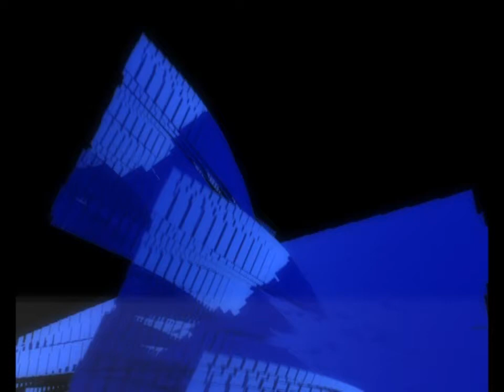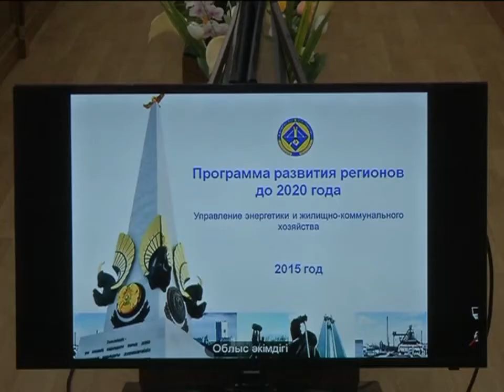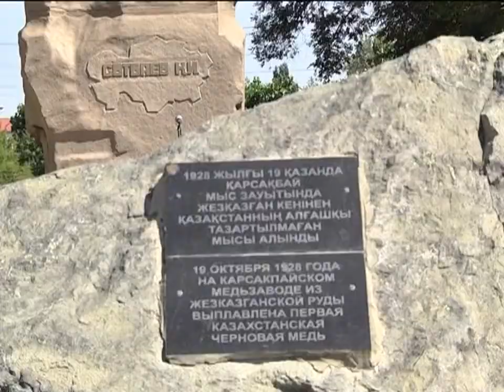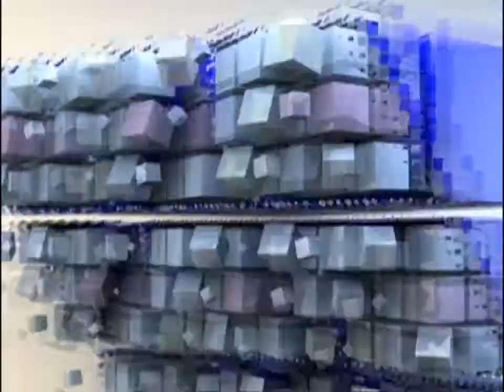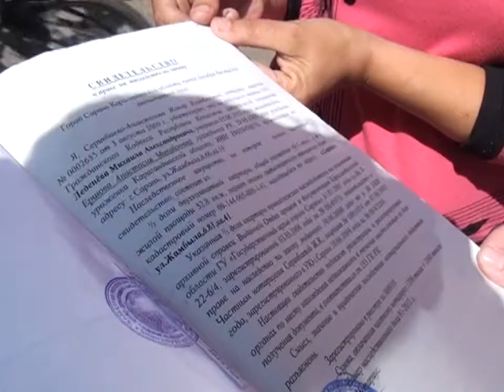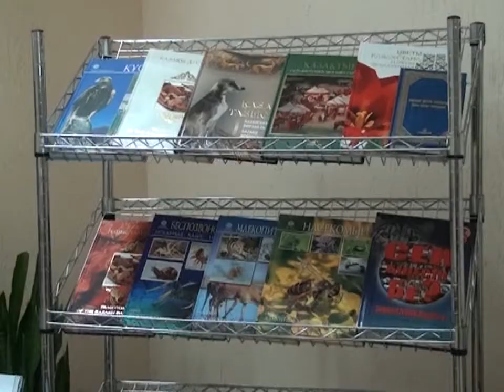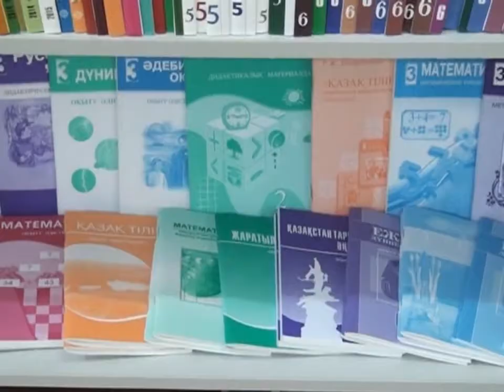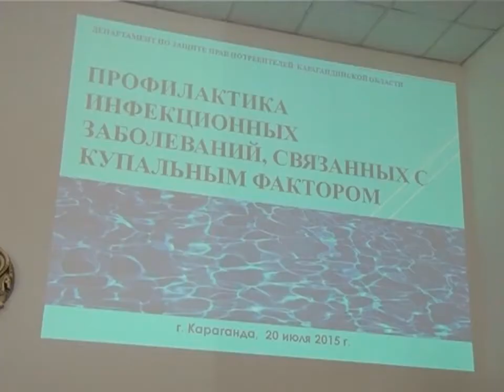20/07/2015 - Новости канала Первый Карагандинский